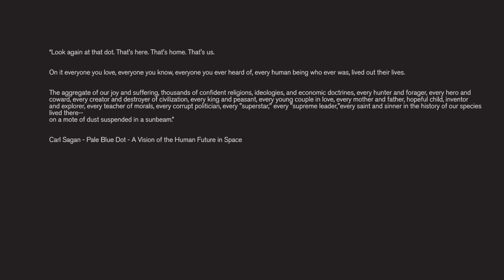We are one planet - Carl Sagan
My tribute to Carl Sagan and his dandelion.

The Virtual Zoo - A virtual place for animal lovers